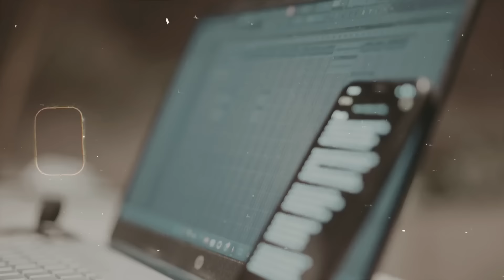Saykoji X Etgard Kalengke || Kita Semua Bersaudara (Official Music Video)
Title: Kita Semua Bersaudara
Artists: Saykoji, Etgard Kalengke

Executive Producer: Maya Patricia Adlam
Ana Timur Manager: Nangsi Satigi
Music Director Ana Timur : Etgard Kalengke

Beatmaker: Rinno Will (Merauke, Papua)
Lyrics by: Simeon Nggasi (Poso), Saykoji, Maritz Kogege (bkatedo)
Pengisi geso geso (alat musik traditional Poso): Etgard Kalengke
Mixing and Mastering: Bungsu_BM

Lagu ini terinspirasi dari lagu dero Poso ciptaan Simeon Ngg, beliau sudah memberikan izin kepada kami untuk menggarap ulang lagu ini

Video Credits:
AD Media Production (Adi Artama & Komang David Sokanantha)
DOP: Adi Artama
Second Camera Operator: Komang David Sokanantha
Editor & Colorist: Adi Artama
Assistant: Adi Widnyana